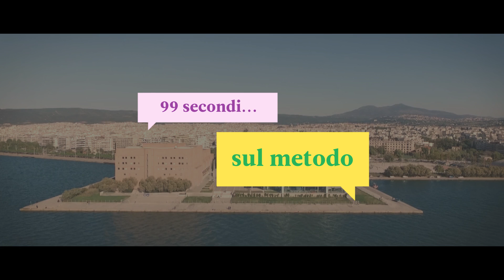99 secondi sul metodo di apprendimento | Polyglot Conference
Due dei partecipanti alla Polyglot Conference di Salonicco discutono dei metodi migliori per imparare le lingue.